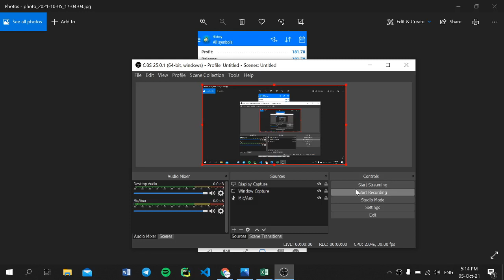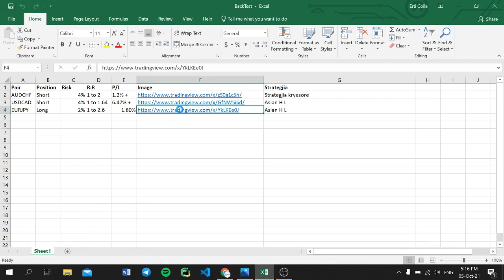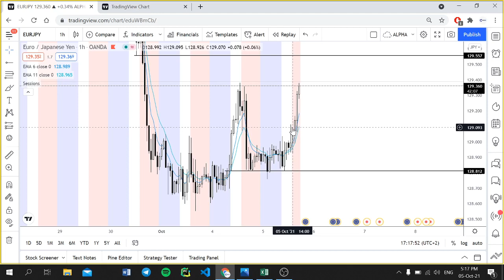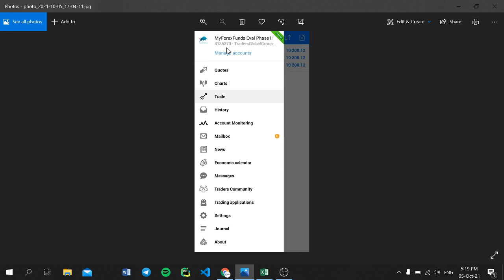3.MyForexFunds Phase 2